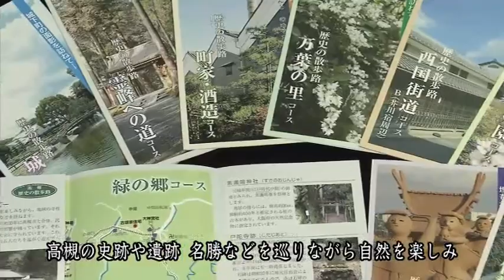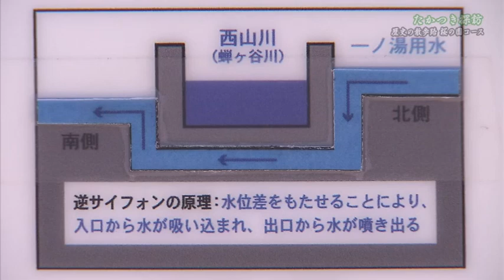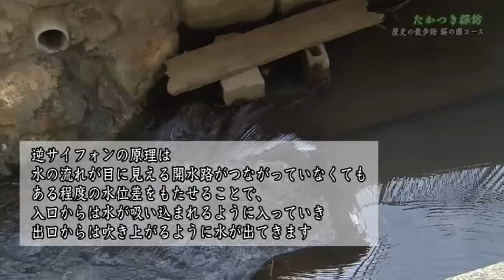【高槻市】たかつき探訪 遠い昔と今を結ぶ道の先には「歴史の散歩路 桜の園コース 四季の彩りと渓谷美を訪ねて」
濱田市長とリポーターがコースガイド「高槻　歴史の散歩路」で紹介している市内各地の史跡や遺跡、寺社、名勝などを巡りながら、高槻の宝である歴史や文化財、自然を紹介します。今回は摂津峡の渓谷美と周辺の寺社を訪ねる「桜の園コース」を紹介します。
【公開期間】平成30年11月20日から